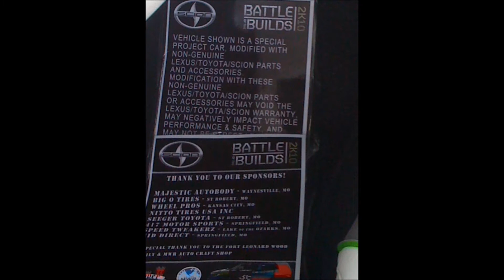Guinness World Record Scions @ Knotts Scary Farm 2010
Check out photos from last week's Scion Night at Knott's Scary Farm. Scion entered the Guinness World Record™ books with 535 Scions in the "Longest Parade of Scion Vehicles" going from Irwindale, CA to Knott's in Buena Park. Thanks to all who participated.